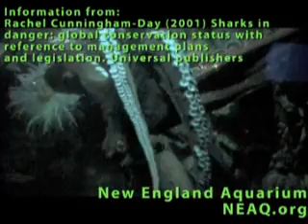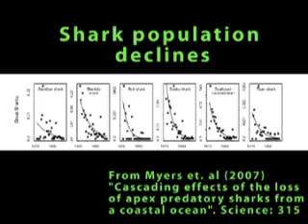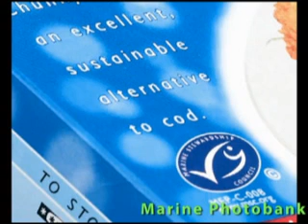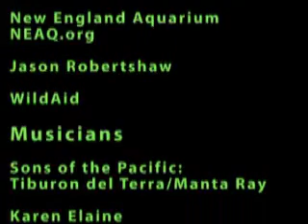Four Things Everyone Needs to Know About Sharks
Marine biologist and blogger WhySharksMatter has compiled a list of four things everyone needs to know about sharks. Featuring incredible video from professional shark photographers, this educational mini-documentary is designed to be part of a middle school, high school, or college biology class.

Visit southernfriedscience.com to learn more about sharks, the threats they face, and how you can help.

To get a copy of the lesson plan, please e-mail WhySharksMatter AT Gmail DOT com with the subject "Shark lesson plan"